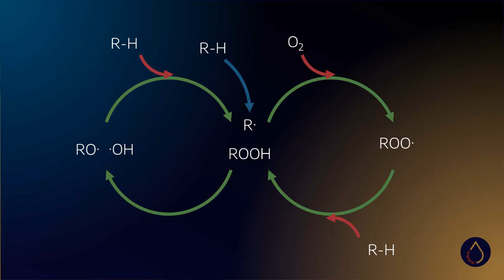Episode 041 | Lubricant Chemistry Management with Matthew Hobbs (EPT Clean Oil)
Welcome back to Lubrication Experts! Today, we delve into the fascinating world of lubricant chemistry with none other than Dr. Matthew Hobbs from EPT Clean Oil. Despite the moody lighting due to a minor technical glitch with my video setup, this discussion promises to be as enlightening as ever.

Dr. Hobbs, the Manager of Technical Services, Research, and Development at EPT Clean Oil, brings a wealth of knowledge to the table. Known for his captivating presentations at various forums, such as STLE, and his insightful webinars, Dr. Hobbs has a unique knack for elucidating the complex aspects of lubricant chemistry.

As many of you have expressed interest in gaining a more detailed understanding of lubricant chemistry and its breakdown, I've invited Dr. Hobbs to share his expertise on this topic. If you've been eager to dive deeper into lubricant chemistry, this conversation is one you don't want to miss.

Also, be sure to check out the EPT Clean Oil YouTube channel for more from Dr. Hobbs and other industry experts. Whether you're joining us via video or tuning into the podcast, get ready for an enlightening discussion.

Without further ado, let's welcome Dr. Matthew Hobbs to Lubrication Experts.